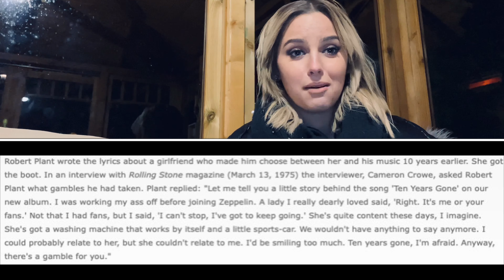Led Zeppelin - Ten Years Gone (Live) [REACTION VIDEO] | Rebeka Luize Budlevska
Hi guys!!!

Today I chose to react to Led Zeppelin - Ten Years Gone (Live). OMG… ARE YOU KIDDING ME??

Hope you will enjoy this reaction.:)

[ATTRIBUTION]

*VIDEO - Ten Years Gone | zoso8t0